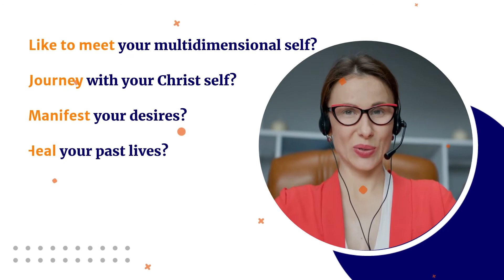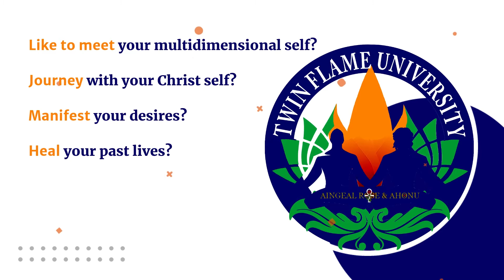Announcing: Twin Flame University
Breaking News - Conceived on 11-11 (Aingeal Rose's birthday) Twin Flame University will birth on Ahonu's birthday 2-11-22.

Twin Flame University is an exciting online learning portal to expand consciousness, achieve self-fulfilment, and grow in spiritual awareness in this great time of change!

👍Twin Flame Productions LLC was founded by Aingeal Rose & Ahonu to help you publish your books. We help you ►write ►sell ►publish and ►distribute your books to 38,000 book retailers around the world! We’ve published 1,000s, with covers and videos, so YOU ☼ shine.